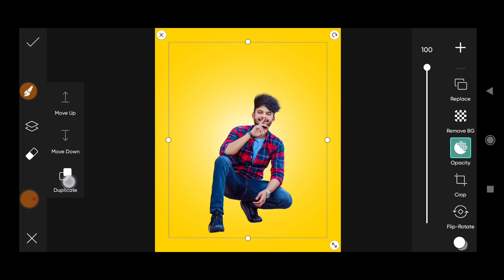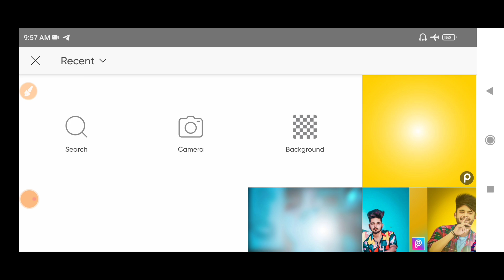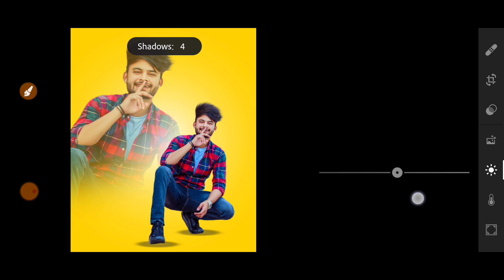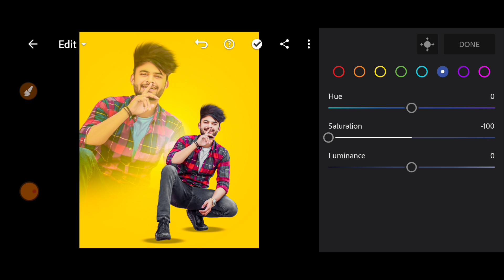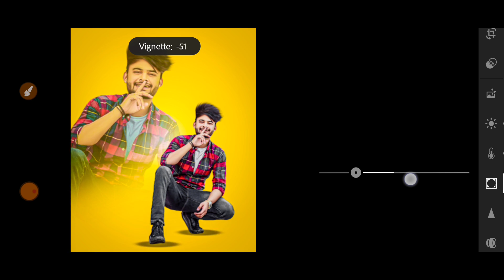PicsArt Creative New Dual Photo Editing || PicsArt New Style Photo Editing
➡️ Download 400+ Xmp Preset Link ➤

PicsArt Creative Dual Photo Editing
PicsArt Dual Photo Editing
PicsArt Editing
Dual Editing In PicsArt
PicsArt New Style Dual Photo Editing 2022

🌀picsart editing
🌀picsart dual photo editing tutorial